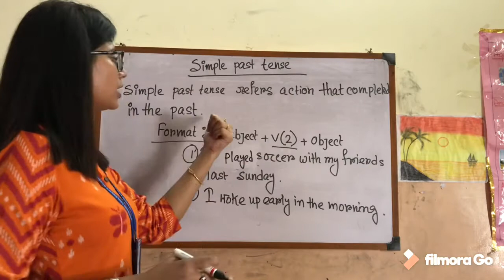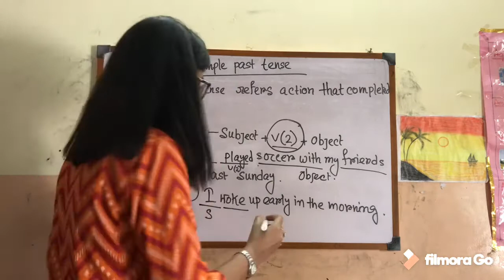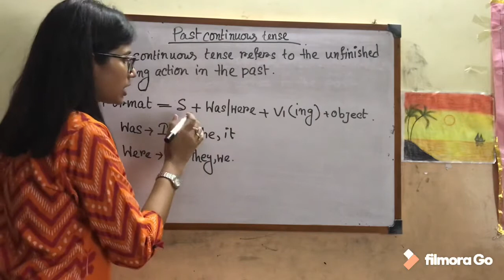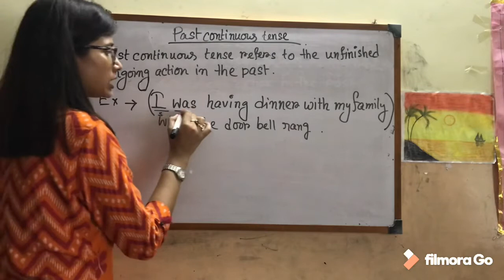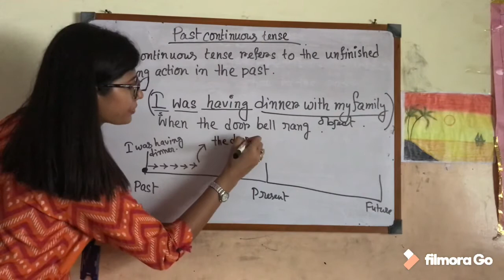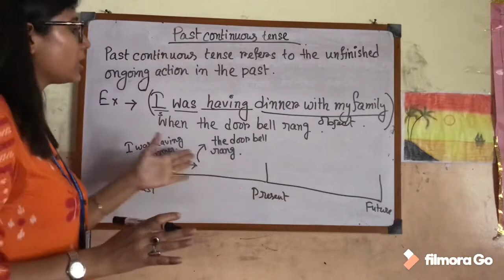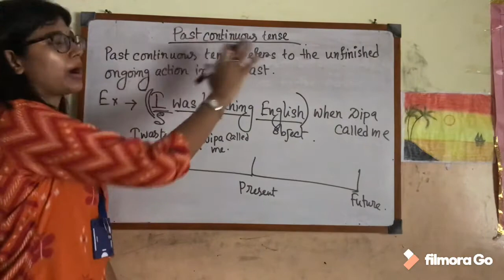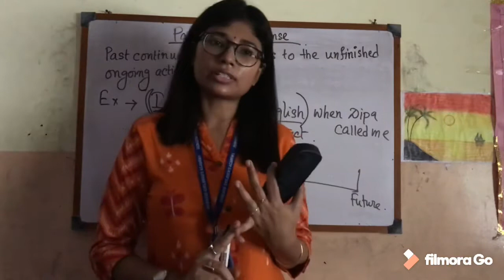Simple past & Past Continuous tense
Class VII & Class VIII